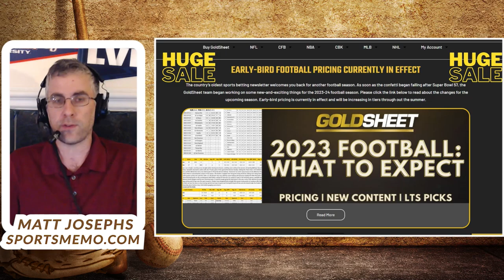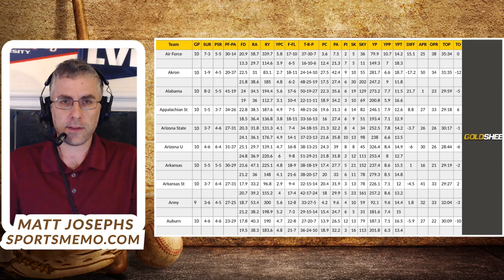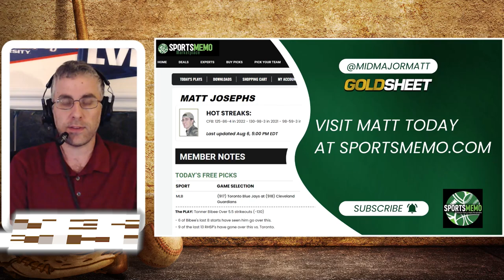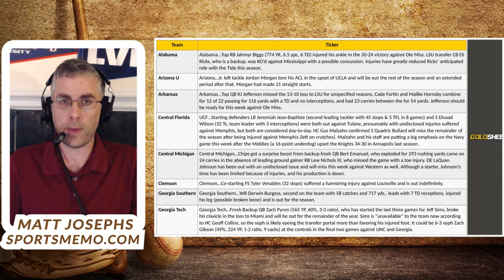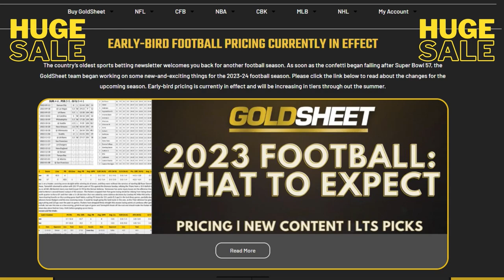College Football Week 0 Predictions & Picks | San Jose State vs USC | FIU vs Louisiana Tech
Week 0 of college football is upon us and while there aren't the best games on the slate, there are still tons of betting opportunities to take advantage of come Saturday! What are those specific betting angles? Sportsmemo college football betting expert, Matt Josephs, joins Dan Alexander to discuss Week 0 betting heading into the weekend.

Founded in 1957, GoldSheet is the country's longest-running sports betting newsletter. After delivering ground-breaking football and basketball analysis for six decades, WagerTalk Media is bringing the iconic publication into the digital age by delivering the trends and angles that bettors have come to expect from GoldSheet, paired with new-age analytics to keep up with the ever-growing sports betting industry.